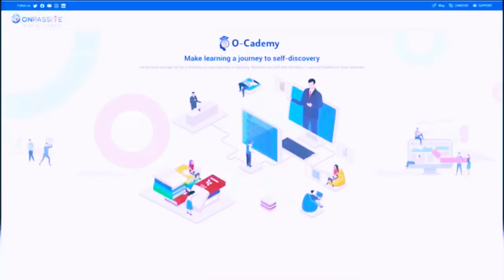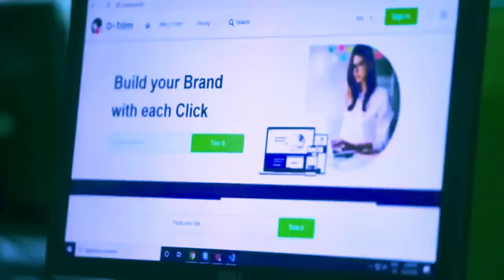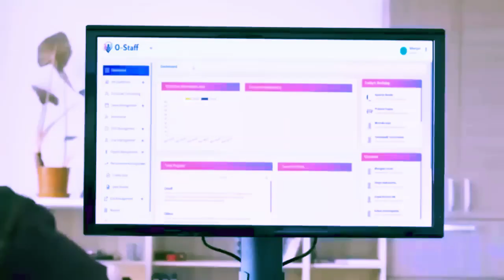ONPASSIVE || Traffic new Update || Income new Update || Withdraw new Update